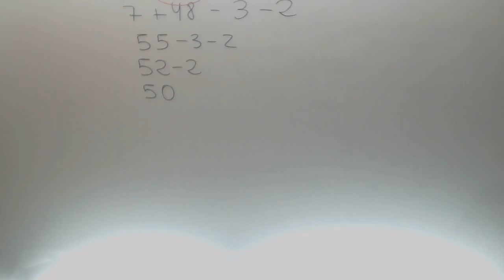Operaciones combinadas con enteros Matematicas para mayores Academia Usero Estepona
Operaciones combinadas con enteros Matematicas para mayores Suscríbete a nuestro canal en Youtube para ayudarnos a seguir creciendo Academia Usero en Estepona, el centro de formación con más vídeos en Internet del Mundo presenta